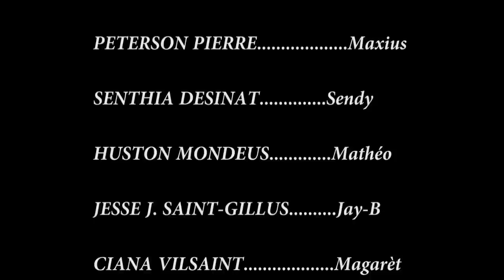lajan chango epizòd #99.../ landy, maxius, sendy, maria, magarèt, matheo, jay-b, abi (haitian movie)